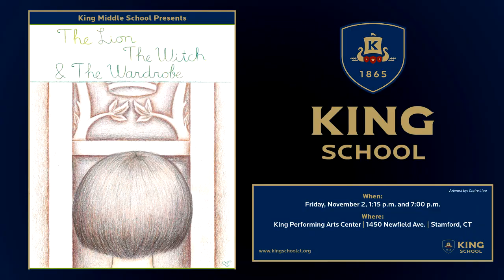The Lion, the Witch and the Wardrobe - MS Play Friday Night Cast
The Lion, the Witch and the Wardrobe (Friday Night Cast) - MS Play at King School